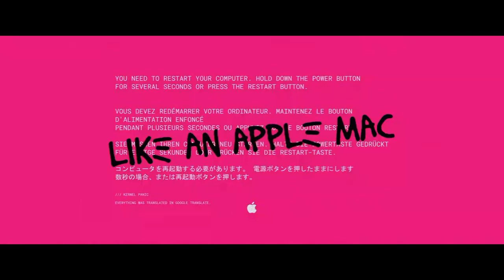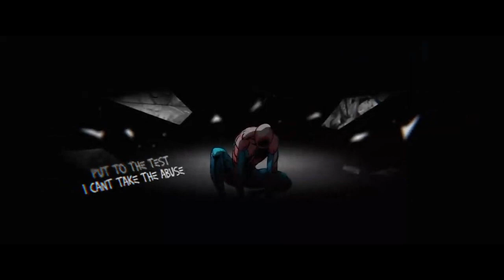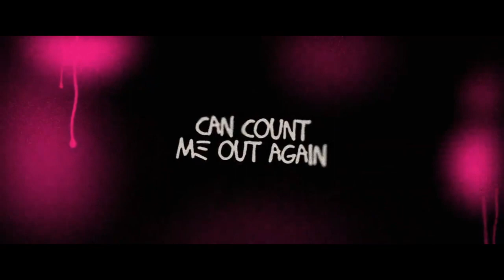Tangled in the Web (Vocals Only) Rustage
Song: Tangled in the Web